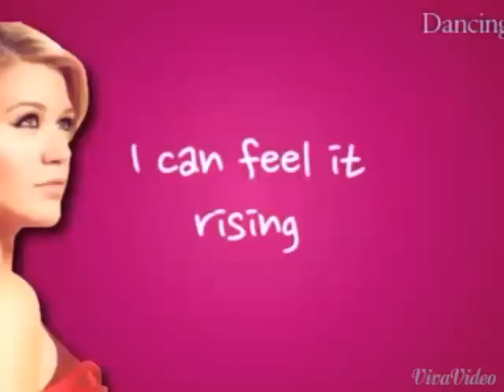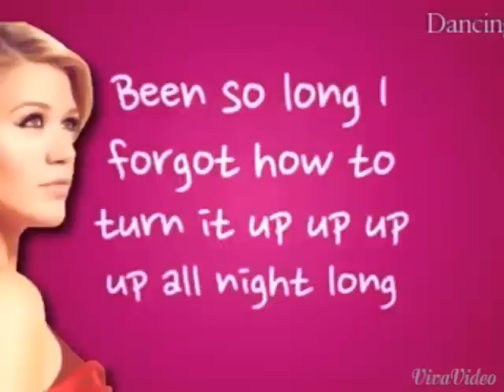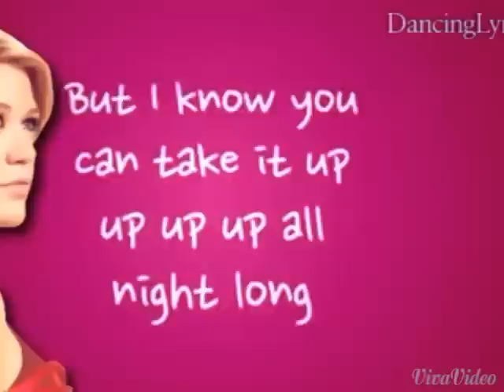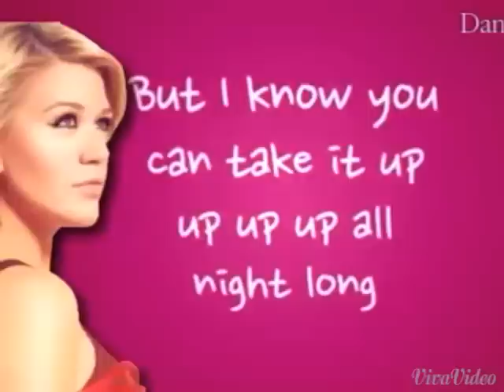Kelly Clarkson - Heartbeat Song (Lyric Video)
Kelly Clarkson - Heartbeat Song (Lyrics) ❤